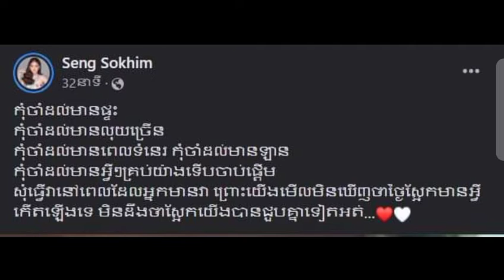Nearing the good news? If Neay Cheum's girlfriend released such a clue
ជិតមានដំណឹងល្អ? បើសង្សារ នាយចឺម បញ្ចេញតម្រុយបែបនេះទៅហើយ

សូមស្វាគមន៍មកកាន់បណ្តាញព័ត៌មានសូមកុំភ្លេចចុះឈ្មោះជាវប៉ុស្តិ៍របស់ខ្ញុំសូមអរគុណ!

@Media News

សូមអរគុណយ៉ាងជ្រាវជ្រៅវ
Thank You So much !